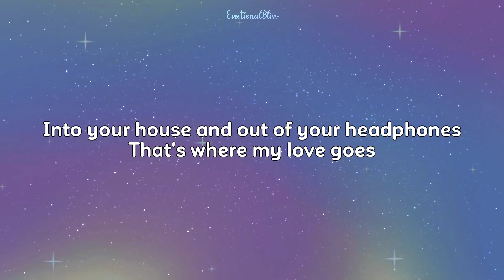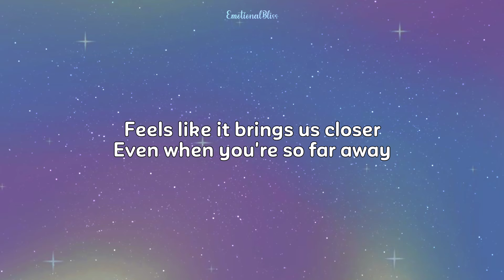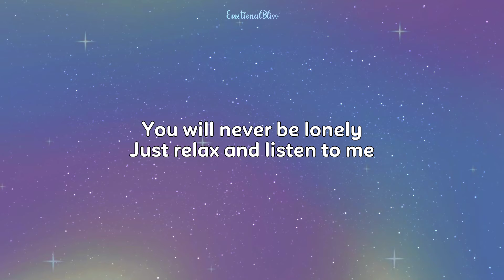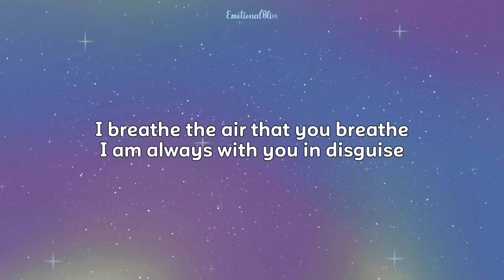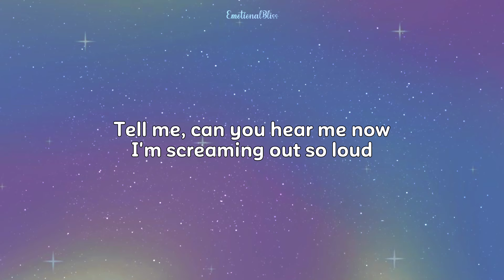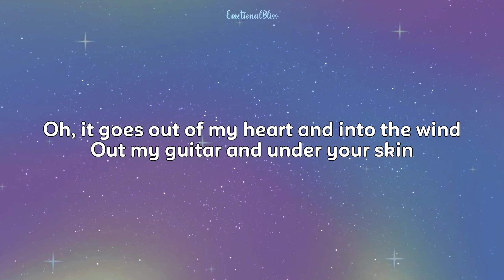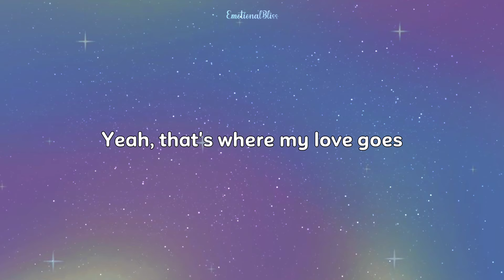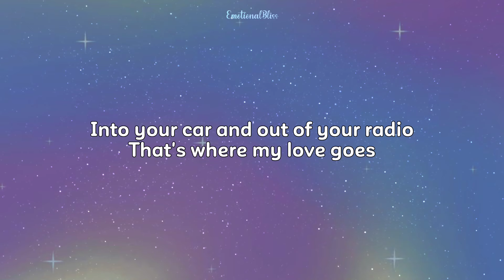Where My Love Goes || Lawson (Lyrics)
Support/Follow @LawsonOfficial